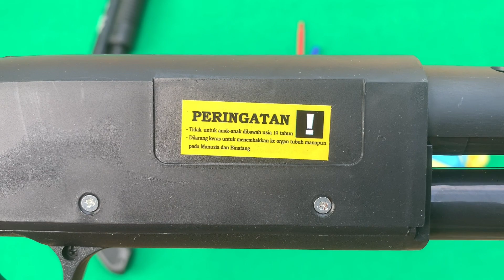Collecting Double Shotgun Cowboy Pistol and Water Gun